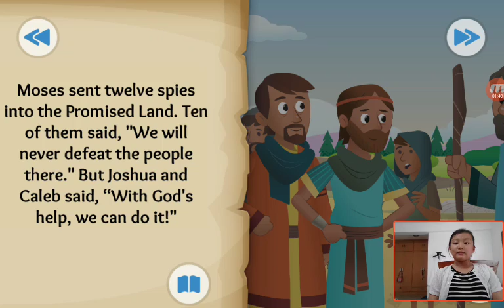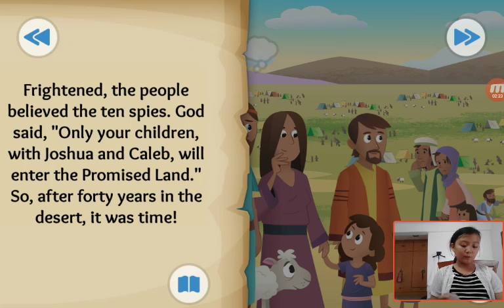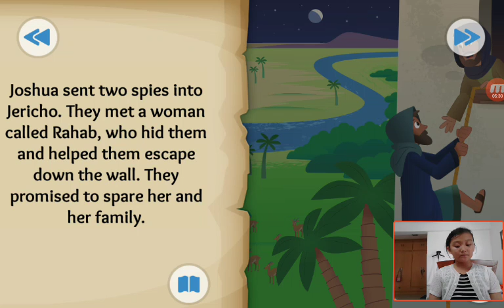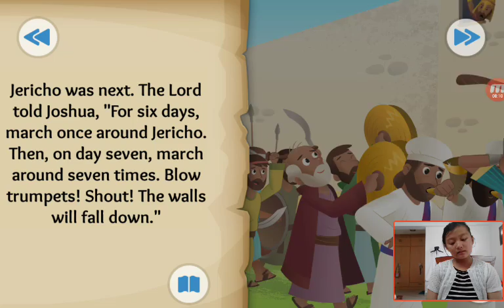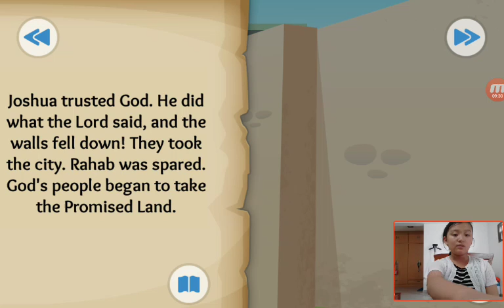‹Kids›Grace：성경이야기‹English›– Waters Part and Walls Fall about Entering Promised Land in Numbers